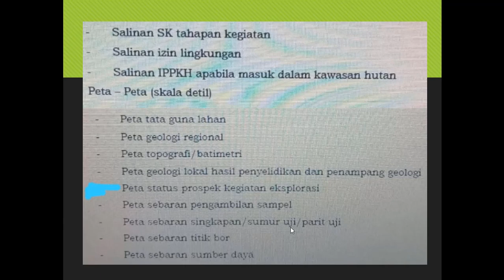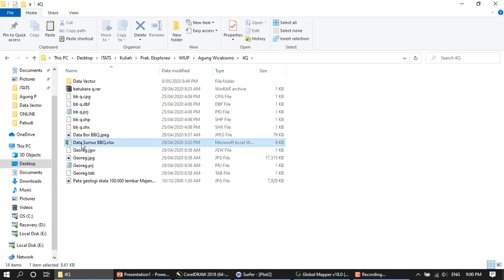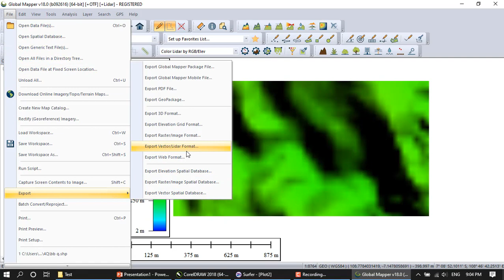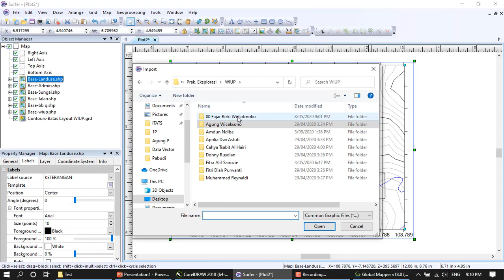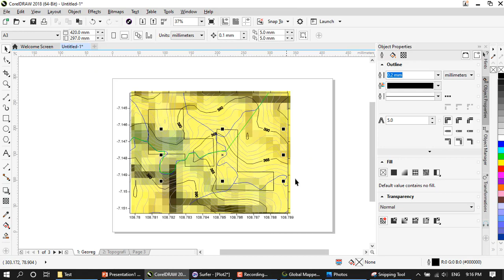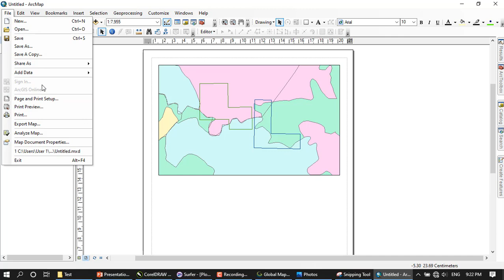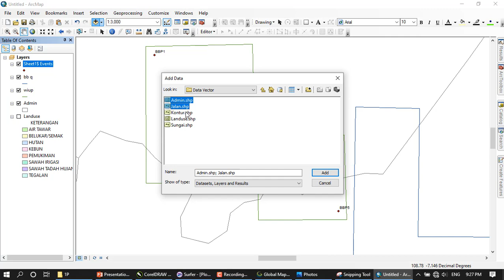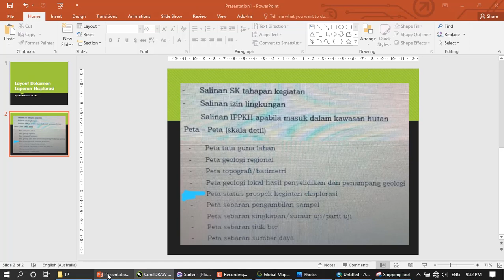Layout Dokumen Laporan Eksplorasi